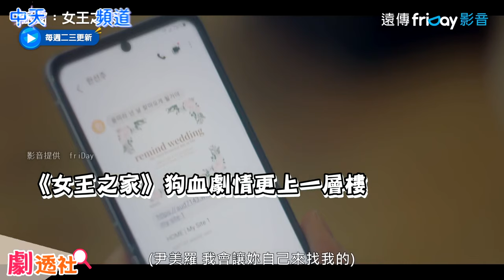【劇透社】慘被渣夫用完就丟！小三全昭旻拿出復仇高跟鞋 妖豔登場大鬧婚禮